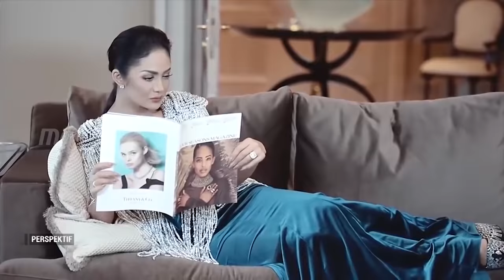PERSPEKTIF KRISDAYANTI - AWAL CERITA CINTA KRISDAYANTI & RAUL LEMOS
Hampir semua lapisan masyarakat Indonesia tahu kisah cinta seorang Krisdayanti, seorang diva yang hingga kini masih eksis di dunia tarik suara. Kesuksesannya dalam membawakan lagu-lagu cinta bersama Anang Hermansyah, mantan suaminya tak bisa terelakan.
Dalam episode PERSPEKTIFMETROTV kali ini Krisdayanti akan bercerita tentang hidupnya selengkapnya dalam PERSPEKTIFMETROTV “KESEMPATAN KEDUA"